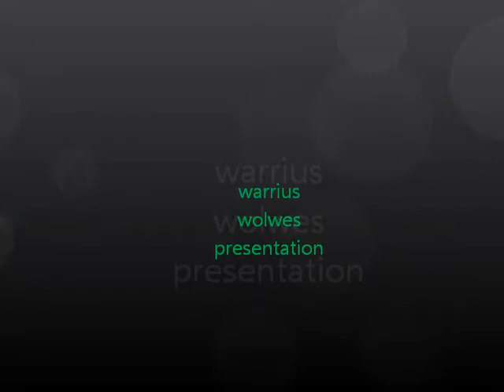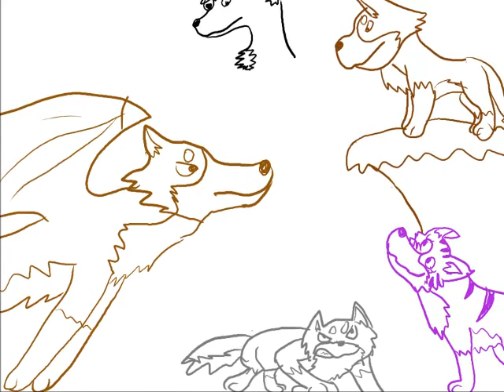warrius wolwes:presentation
thats my new movie in episodes,but i don't know drawing cartoons so little wait for firts episode.